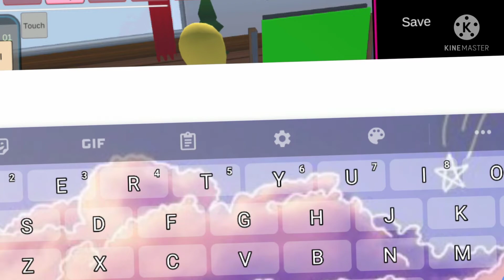SAKURA SCHOOL SIMULATOR NO ANAK AKO YES PART 4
HOW TO MAKE KINEMASTER SAKURA CHANNEL